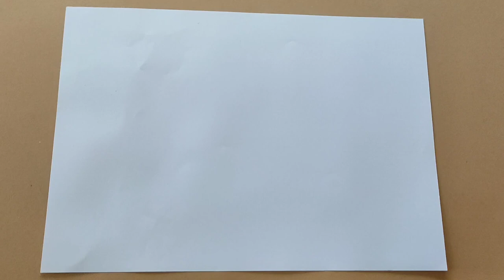Simple Drawing for Kids/ Cute Chicks Drawing/ Arpitha's Land of Dreams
Simple Pencil Drawing of cute chick

Link of other soft pastel drawings

Arpitha's Land of Dreams